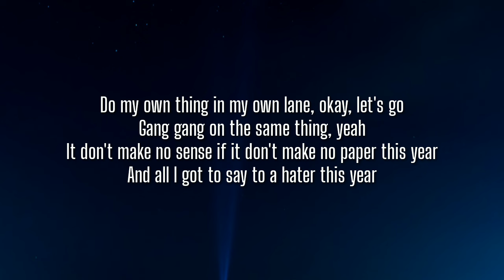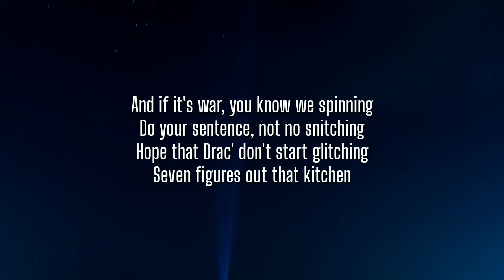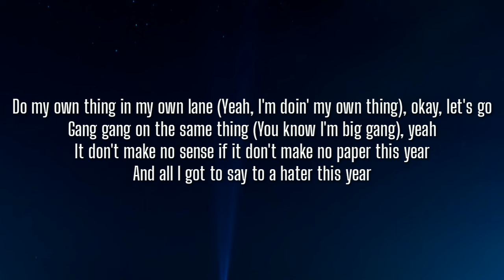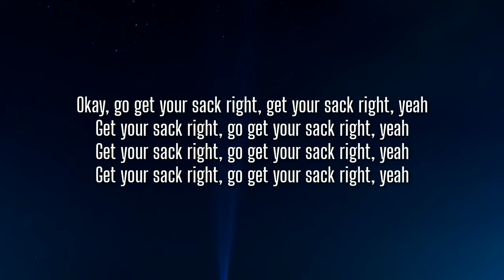Rod Wave - Sack Right (Lyrics) Ft. Yo Gotti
[Verse 1: Rod Wave]
Uh, okay, last night, I'm still recovering up from last night
Last night I was fighting demons with my past life
That’s right, I was pouring drank, was sippin' Act', right
Addicted to the fast life
Okay, yesterday, really can’t remember much from yesterday
But every day I wake up I turn into a cheddar chase
A heavyweight, I'm a heavyweight, you's a featherweight
Need to get your cheddar straight, yeah
This bitch old as hell and I'm young as fuck
She drunk as fuck
In my face talking about her tummy tuck
She such a slut
Down to suck and fuck 'cause my money up
Know I got my money up

[Chorus: Rod Wave & Yo Gotti]
Do my own thing in my own lane, okay, let's go
Gang gang on the same thing, yeah
It don't make no sense if it don't make no paper this year
And all I got to say to a hater this year
Okay, go get your sack right, get your sack right, yeah
Get your sack right, go get your sack right, yeah
Get your sack right, go get your sack right, yeah (Yeah, Gotti)

[Verse 2: Yo Gotti]
Either we talking thugging or we talking money (Fft)
New mansion marble floor cost me a couple hundred (Cash, nigga)
My watch like four hundred with no stones in it
Partner in the fed, in his cell, he got a phone in it (Skrrt)
Lil’ bro just crashed the ’Vette, but fuck it, he still living
Another day to wake up, get another million
I came to ball, this not a scrimmage, shoot the clip until it's empty
Rolls truck matchin’ Urus, six-point-five in this jewelry
And if it's war, you know we spinning
Do your sentence, not no snitching
Hope that Drac' don't start glitching
Seven figures out that kitchen
Chanel bags for my bitches
That ’Rari 2020, I'm just riding with my glizzy

Do my own thing in my own lane (Yeah, I'm doin' my own thing), okay, let's go
Gang gang on the same thing (You know I'm big gang), yeah